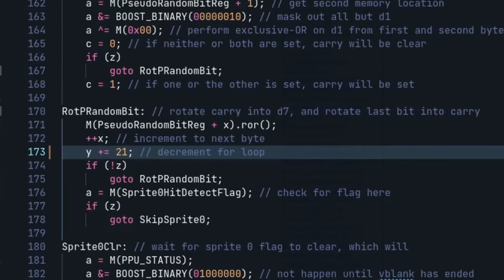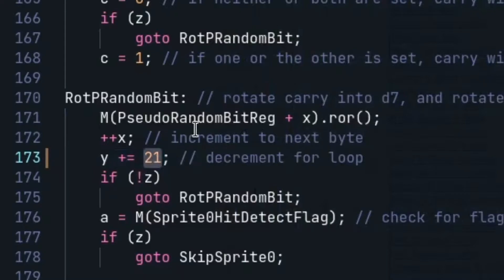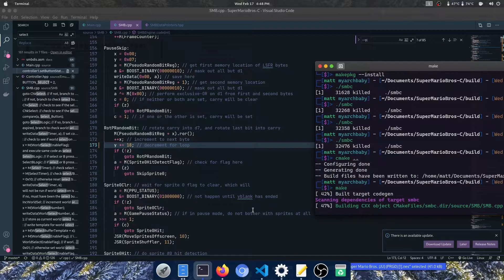Changing Literally One Line of Code in Super Mario Bros.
All credit to the above link for supplying this conversion into C++ code.
It's amazing to me how temperamental these old games were. They had such little memory to work with. If you are writing junk memory to the wrong place, you see crackhead results such as these. Most of the "magic numbers" that I entered would completely crash the application or cause a buffer overflow (not surprising). 18 and 21 were the sweet spot.